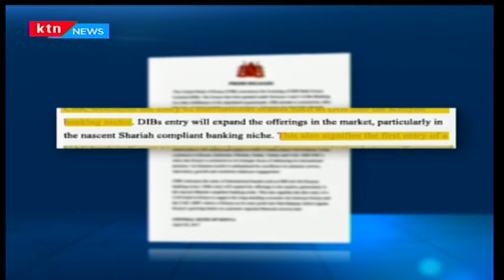Dubai Islamic Bank sets foot in the Kenyan market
Dubai Islamic bank becomes the latest entrant into the Kenyan banking sector after being licensed by the central bank of Kenya to offer financial services across the country. The move also makes Dubai Islamic bank the third fully sharia compliant bank to be licensed in Kenya, after Gulf African bank limited in 2007 and first community bank limited in 2008.  According to the CBK, the banks entry will expand the offerings in the market, particularly in the nascent Sharia compliant banking niche. This also signifies the first entry of a United Arab Emirates bank in Kenya to support the long-standing economic ties between Kenya and the UAE. D-i-b’s choice of Kenya as its entry point into sub-Saharan Africa signals Kenya’s growing stature as a premier regional financial services hub.